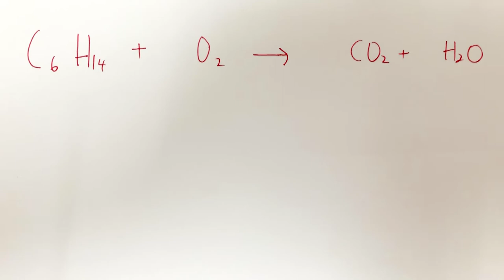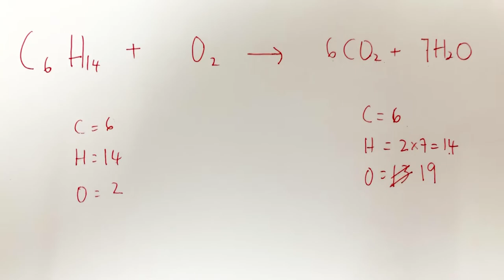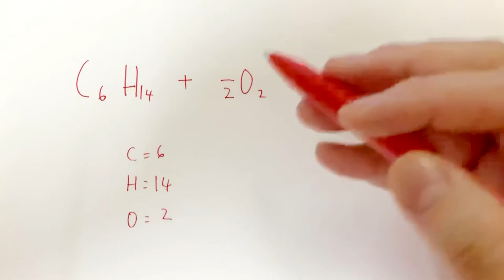Balancing chemical equation (CHO)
Carbon compound